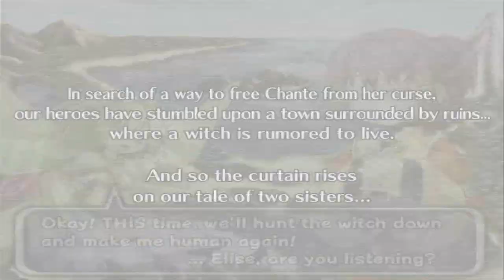Chantelise - A Tale of Two Sisters Trailer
Five years ago, a witch's curse beneath the red moon turned Chante into a fairy. Now she and her sister Elise search for a way to transform her back into a human, and in their travels they come across a particular town, which is home to a number of nearby ruins, as well as a peculiar shopkeeper named Aira, and a strange, mercurial...

Chantelise - A Tale of Two Sisters is an action role-playing game developed by EasyGameStation for Windows. It was originally released in Japan in 2006 and an English version was released on Steam and GamersGate on July 29, 2011.